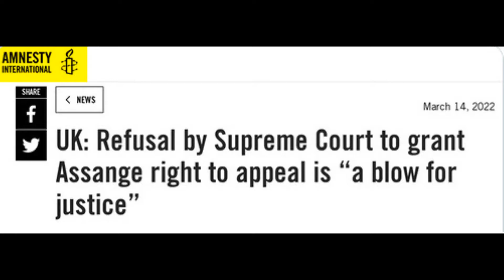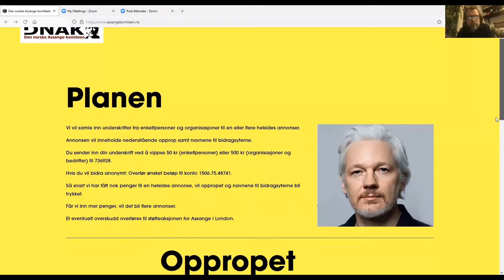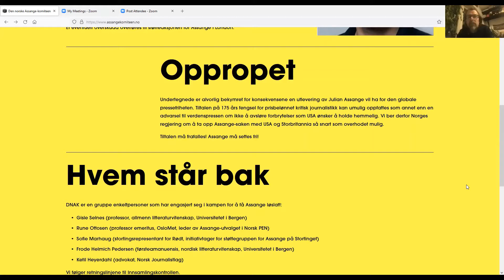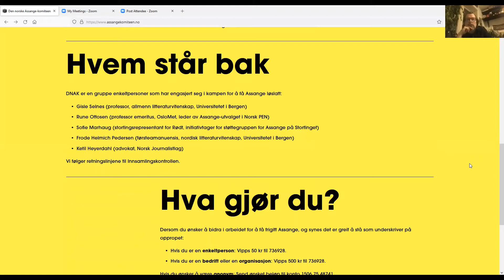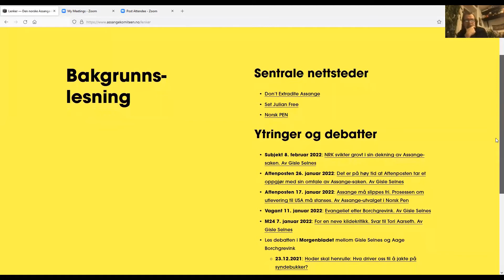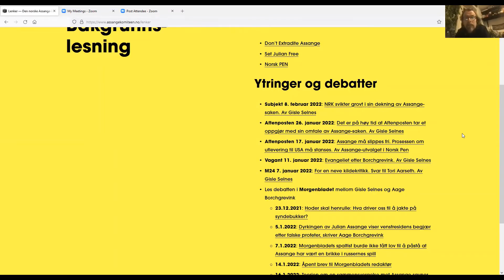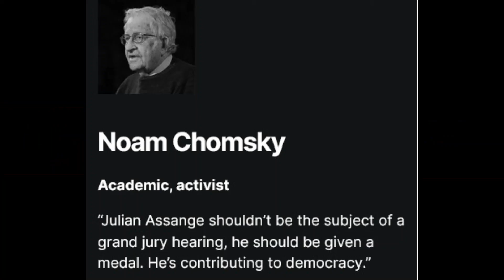Julian Assanges anke er avslått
Mandag 14. mars ble Julian Assanges anke om utlevering til USA avslått av britisk høyesterett. Vi har snakket med Gisle Selnes, professor i allmenn litteraturvitenskap og en markant støttespiller for Assange, om hvilke konsekvenser dette får.

Selnes er en av initiativtakerne til Den norske Assange-komiteen (DNAK). Komiteen har lansert et opprop for å legge press på den norske regjeringen om å ta Assange-saken opp med USA og Storbritannia.

De nærmeste dagene holdes det flere Assange-relaterte arrangementer i Oslo og Bergen, hvor bl.a. John Shipton, Julians far og Kristinn Hrafnsson, Wikileaks’ sjefsredaktør, vil delta.

Vi snakker også om den kommende boka «Forfølgelsen av Julian Assange» som Gisle Selnes har skrevet sammen med Frode Helmich Pedersen, førsteamanuensis i nordisk litteraturvitenskap ved UIB, og en av initiativtakerne til DNAK. Dette blir den første boka om Assange-saken på norsk.